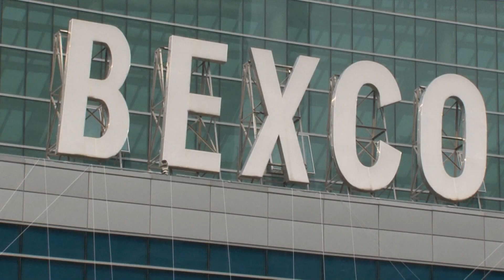화려한 레이싱 모델(racing model)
지난 2010년까지만 해도 부산국제모터쇼는 '부산만의 잔치'로 알려져 있었다. '그저 그런' 자동차 전시행사로 치부되기도 했다.

출품 차량이 많지도 않았고, 서울모터쇼처럼 전국적인 관심을 사지도 못했다. 그다지 언론의 관심도 받지 못했다.

김태희 등 톱스타도 흥행 '한몫'
해수욕장 개장 맞아 절정 될 듯
해운대 일대 교통체증 '옥에 티'

하지만 부산국제모터쇼는 올해 6회째를 맞아 명실상부한 대한민국 최고의 국제모터쇼로 자리매김했다. 연일 쏟아져 나오는 '신기록'이 이를 증명한다.

사상 최대의 자동차 업체와 최다 규모의 차량 전시는 이미 알려진 사실이다. 주관사인 벡스코가 일부 업체의 출품 규모를 조정할 정도였다.

지금까지 프레스센터에 등록한 국내외 언론인만 1천 명에 육박한다. 부산에서 개최되는 단일 행사로는 최대 규모의 언론인 등록이다.

관람객 규모는 가히 폭발적이다. 사흘간의 연휴가 끝나고 일상으로 돌아간 29일 평일에도 관람객들로 장사진을 이뤘다. 석가탄신일(28일) 연휴를 포함해 개막 나흘 동안 부산국제모터쇼를 찾은 관람객은 49만 명에 이른다.

지난 25일 개막 첫 날 6만여 명의 관람객이 찾았고 첫 주말인 26일 11만 명, 27일에는 역대 최대 관람객인 17만1천576명이 방문했다. 석가탄신일에는 15만8천423명이 찾았다. 이처럼 관람객들이 물밀듯이 몰려들면서 벡스코 행사장과 해운대 일대는 극심한 교통체증이 빚어졌다. 연휴에는 해운대로 진입하는 차량들로 광안대교 중반부터 밀리기 시작했다.

10년 넘게 자동차를 전담하며 국내외 수많은 모터쇼를 관람했던 한 자동차 전문기자는 "부산국제모터쇼가 이렇게 인기가 많을 줄 몰랐다"고 감탄했다. 24일 프레스데이를 포함해 3일간 부산국제모터쇼를 관람했던 그는 "국내외 자동차 업계 CEO들이 부산에 많은 관심을 갖는 이유를 이제야 알겠다"고 덧붙였다.

부산국제모터쇼는 2001년 1회 대회에서 72만7천여 명이 찾은데 이어 2003년 2회 때부터 104만7천여 명으로 100만 관람객 시대를 열었다.

이후 2006년 106만4천여 명, 2008년 102만5천여 명, 2010년 100만9천여 명으로 4회 연속으로 100만 관람객을 돌파했다.

4일간 진행된 경품추춤 행사의 당첨자들만 봐도 부산국제모터쇼가 전국적인 행사로 성장했음을 알 수 있다. 부산국제모터쇼는 매일 1명씩 추첨해 자동차를 경품으로 제공한다.

지금까지 4대의 경품차량(현대 아반떼, 기아 프라이드, 한국지엠 스파크, 닛산 큐브) 가운데 1대만 부산 사람 몫이었고, 나머지 3대는 경기도 부천 등 다른 지역 사람이 차지했다.

톱스타들도 부산국제모터쇼 흥행에 한몫을 했다. '국민여신'으로 통하는 영화배우 김태희 씨는 28일 자신이 모델로 활동하고 있는 토요타·렉서스 전시장을 찾아 사인회를 개최했다. 황금연휴 마지막 날인 석가탄신일을 맞아 수많은 인파가 김태희를 보기위해 개장시간 전부터 장사진을 이루는 풍경을 연출했다.

롯데자이언츠 간판 선수인 강민호·전준우·김사율은 한국GM 전시장에서 사인회를 열었고, 쌍용차 전시장에서는 아이돌 그룹 '달샤벳' 공연이 열렸다.

부산국제모터쇼는 이번주 해운대·광안리 해수욕장 개장(1일)과 해운대모래축제(1~4일)를 맞아 절정에 이를 전망이다.